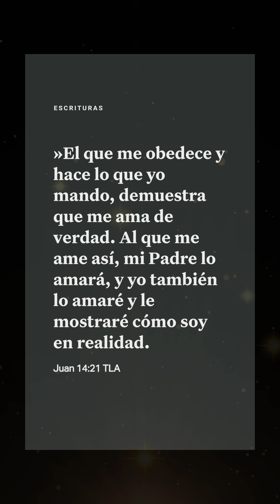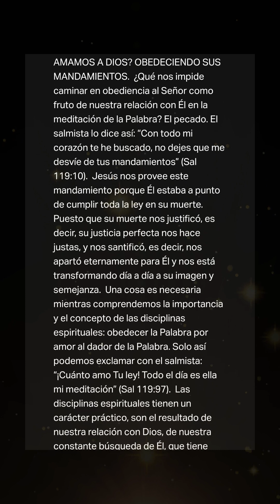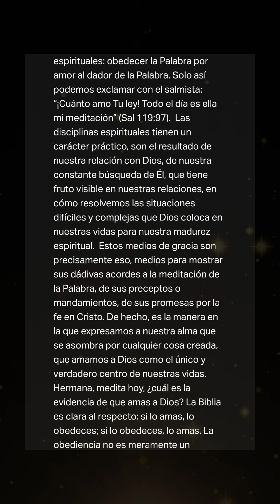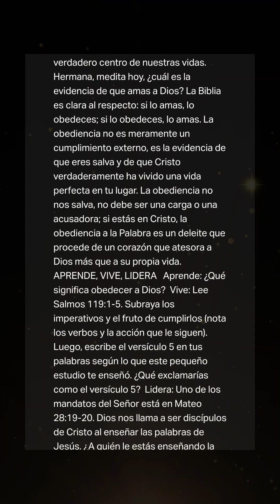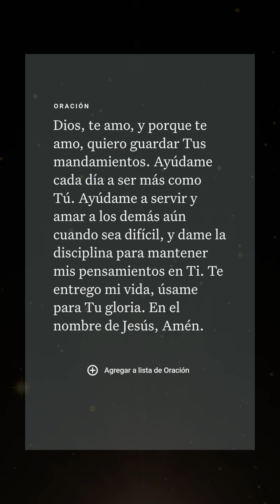Juan 14:21 - El Camino hacia el Amor Divino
¡Bienvenidos a nuestro canal! En este video, exploraremos Juan 14:21, un pasaje bíblico lleno de significado y profundidad espiritual. Jesús nos revela una verdad fundamental sobre la conexión con Dios a través del amor y la obediencia.

Juan 14:21 dice: "El que tiene mis mandamientos y los guarda, ése es el que me ama; y el que me ama será amado por mi Padre, y yo lo amaré y me manifestaré a él". Estas palabras nos invitan a reflexionar sobre la importancia de vivir conforme a los principios de Jesús y cómo esta obediencia nos acerca a la manifestación del amor divino.

En este video, desglosaremos el significado de cada palabra, exploraremos el contexto histórico y proporcionaremos reflexiones prácticas sobre cómo aplicar estos principios en nuestra vida diaria. Acompáñanos en este viaje espiritual mientras profundizamos en Juan 14:21 y descubrimos cómo podemos experimentar la manifestación del amor de Dios en nuestras vidas.

Si este contenido te inspira o si tienes preguntas, no dudes en dejarnos tus comentarios. ¡Que la paz y el amor de Dios te acompañen siempre! 🙏✨